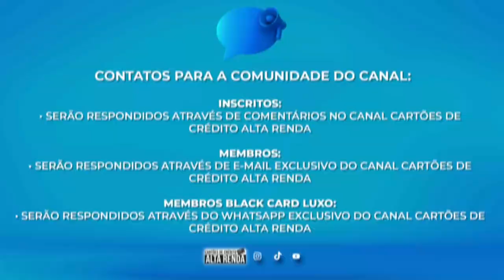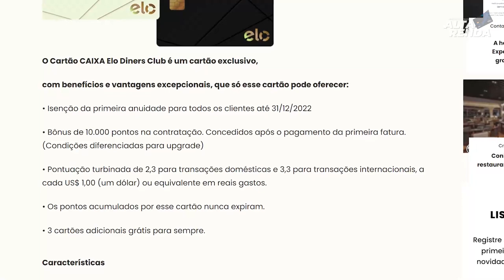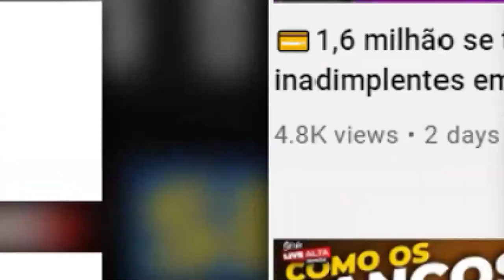💳ELO DINERS DA CAIXA AGORA SEM ANUIDADE, TRÊS CARTÕES ADICIONAIS GRÁTIS, ILIMITADO AO PRIORITY PASS.